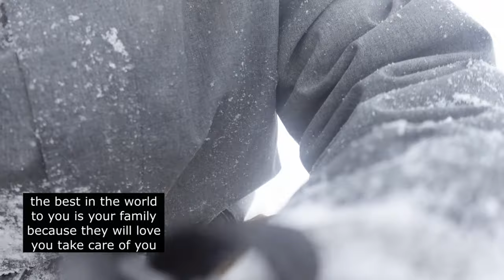Unleash Your Inner Snow Lover At Park City: America's Largest Snow Slope Adventure